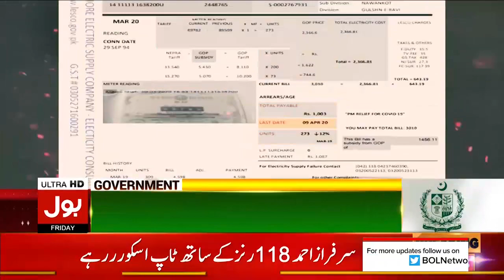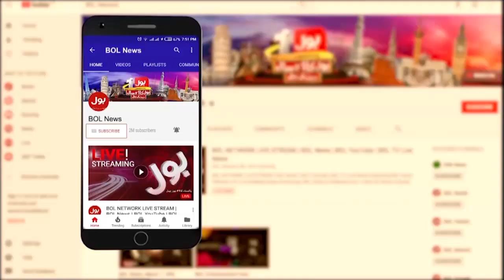Breaking News : PM Shehbaz Sharif Unique Logic | Gas Crisis In Pakistan